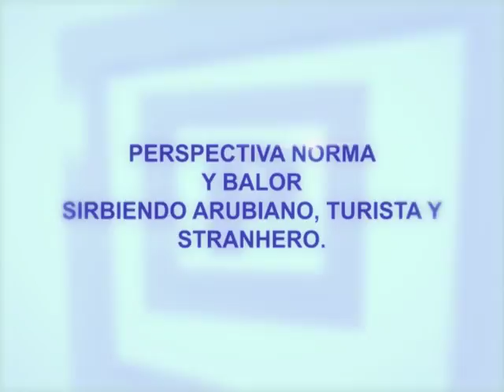Perspectiva 20 Mrt